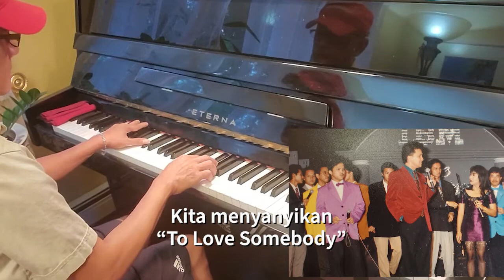Sesaat Kau Hadir - Utha Likumahuwa Piano Cover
For my friends Tri Retno and Indah Tyas.

Engkau datang
Ketika aku jatuh bangun dan jatuh
Dalam langkah menyusuri kehidupanku yang kelam
Dan hampir-hampirku tak dapat melangkah lagi
Dirimu hadir
Bagaikan sinar menerangi jalanku
Kau tunjukkan arah mana yang kini harus kutempuh
Agar diriku kutak sesat lagi seperti dulu
Bersama bayanganmu kasih
Seakan-akan kuterjaga dari mimpi-mimpi
Dari kehidupan yang semu dan melenakanku
Membuat kuterlupa akan segala-galanya
Hari ini hari ini
Aku mencoba berdiri dan melangkah lagi
Bila esok sinar mentari pagi kan bersinar lagi
Aku kan menuju cita-cita yang pasti
Dirimu hadir
Agar diriku tak sesat lagi seperti dulu
Bersama bayanganmu kasih
Yang pasti